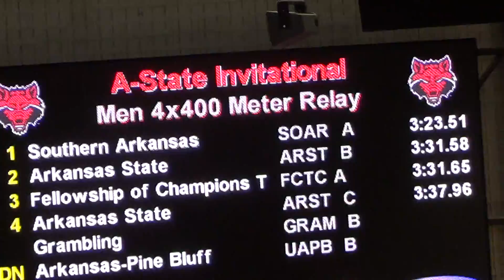Men's 4x400m Relay Heat 2